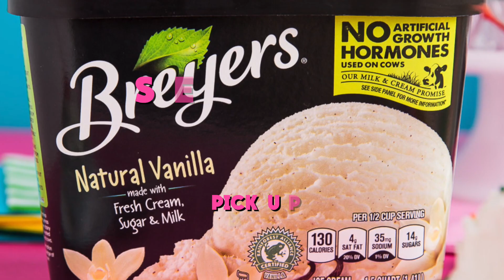No Bake Ice Cream Cupcakes Love From The Oven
Easy no-bake ice cream cupcakes by Love From The Oven.